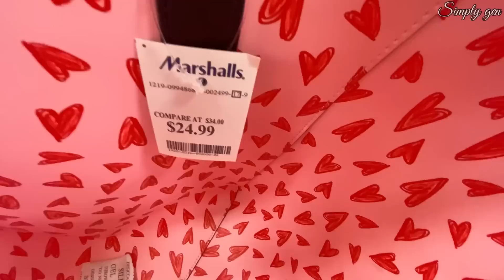🔹MARSHALLS NEW FINDS‼️DESIGNER HANDBAGS SHOES & WALLET FOR LESS❤️VALENTINO👜 ❤︎SHOP WITH ME❤︎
Hello Everyone! Come Shop with me at  Marshalls. New Finds at Marshalls Designer Purse Handbags  wallet & Shoes for less
Marshalls New finds Handbags
Marshalls Designer Purse